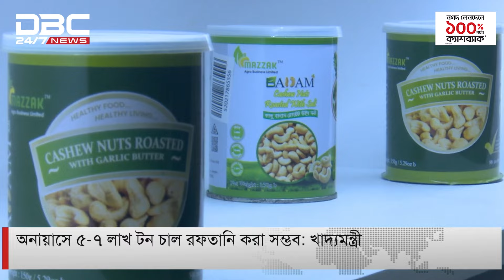অনায়াসে ৫-৭ লাখ টন চাল রফতানি করা সম্ভব: খাদ্যমন্ত্রী । DBC NEWS